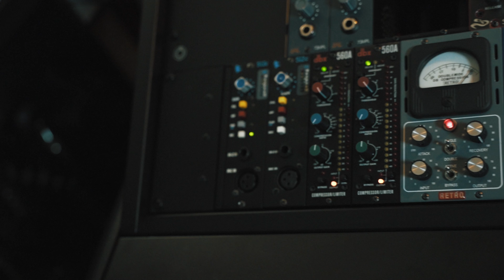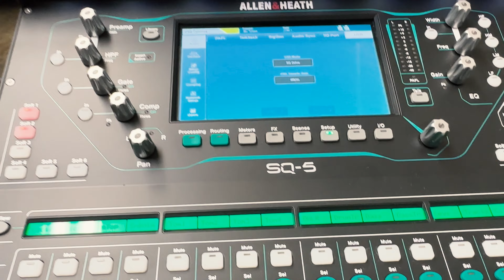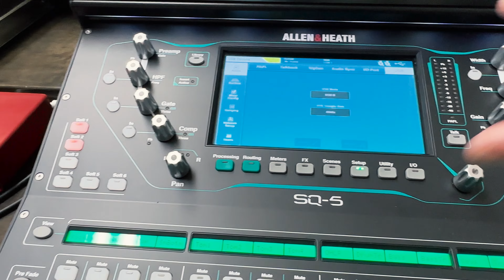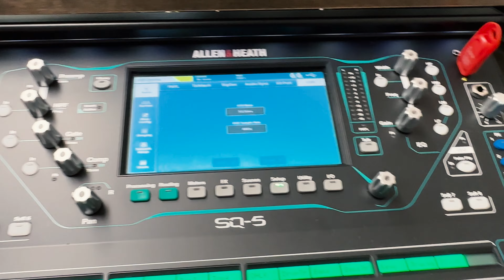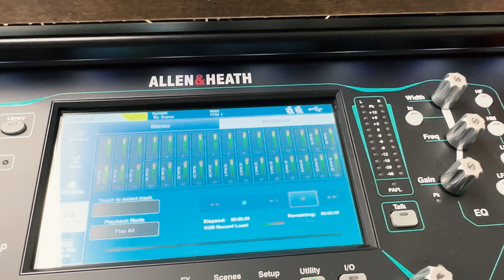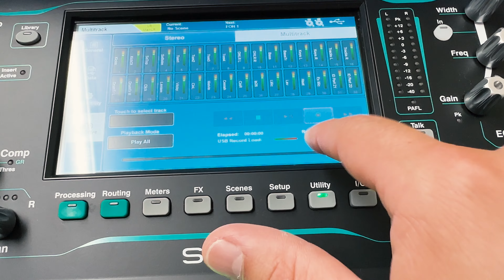LA MANERA MÁS FACIL DE GRABAR UN MULTITRACK!!! ALLEN & HEATH SQ DRIVE MULTITRACK RECORDING!!!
Behringer P1
Behringer P2

Microfonos:
Shure W184
Sennheiser EW 100

Software:
Adobe Premier
Pro Tools
Ableton Live Standard
Mainstage

Plugins:
Sountoys
Slate Digital
Waves Diamond
Softtubes
Plugin Alliance
Valhalla

Instrumentos Virtuales
Omnisphere
Arturia V Collection
Hybrid

Mi Equipo
Escritorio

Microfonos:
Soyuz 013 FET